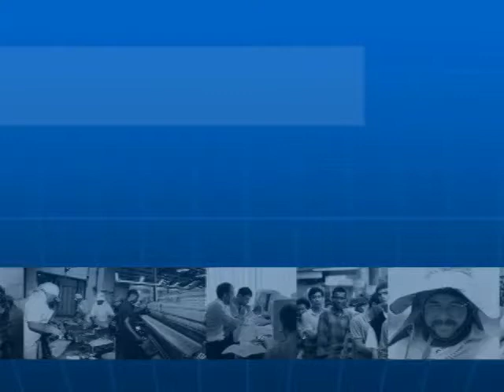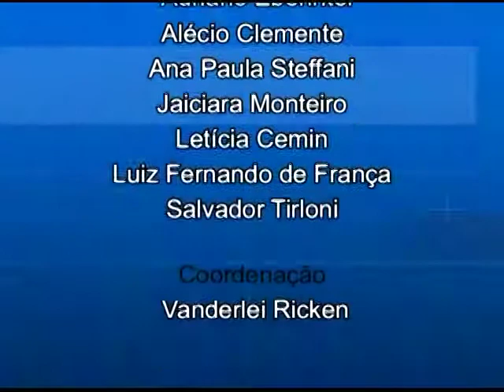Bloco 3/3 - JT - Formação cultural e aperfeiçoamento dos juízes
Pilhas de processos aguardando decisão, audiências a perder de vista. No atribulado mundo da Justiça, em que levar trabalho para casa tem sido parte da rotina de muitos juízes, há tempo para formação cultural e aperfeiçoamento desses profissionais? Esse é o tema da entrevista com o juiz do trabalho Narbal Antônio de Mendonça Fileti, diretor de Formação e Cultura da Associação Nacional dos Magistrados da Justiça do Trabalho (Anamatra).